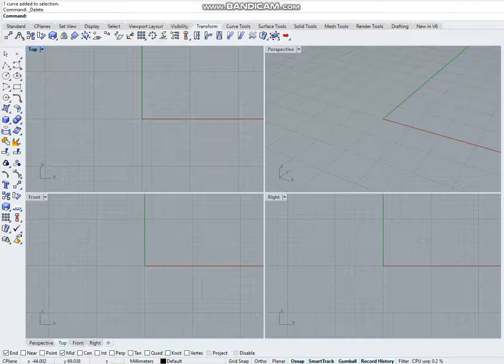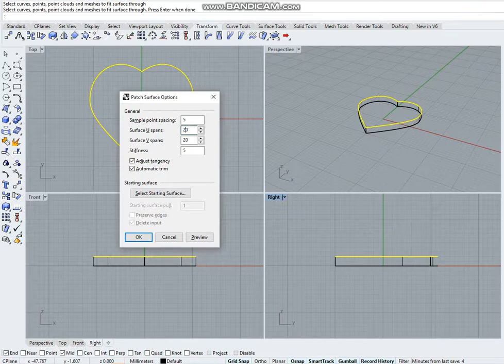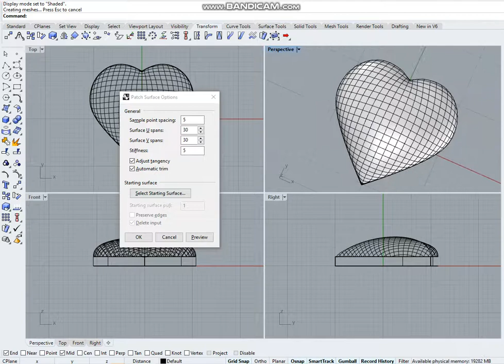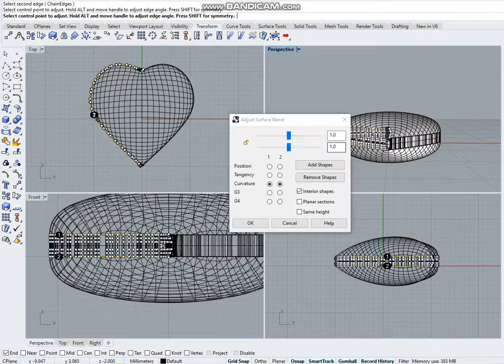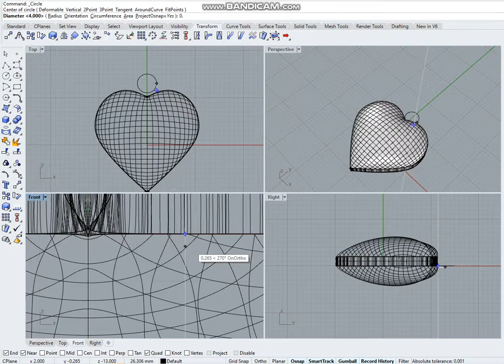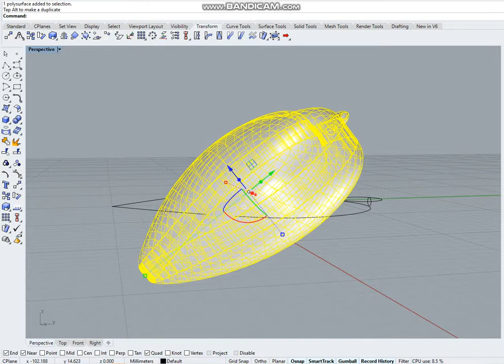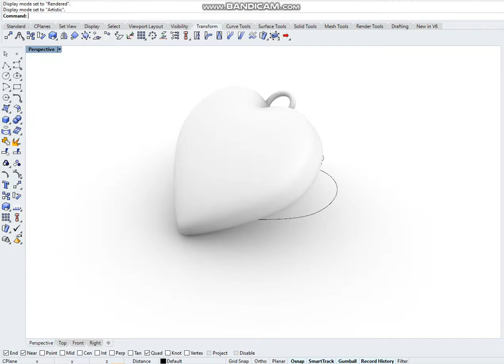Rhino 3D: Making heart pendant in 6 Min.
Steps to make a heart pendant in 6 Min.
1. Draw a 2D heart profile. Start drawing one side of the heart and then mirror the curve. Join the curves.
2. Extrude the curve
3. Patch the extruded curve to form a 3D heart surface
4. Mirror the surface
5. Delete the extruded surface
6. Blend the surfaces
7. Draw 2 circles and sweep them to form a pendant holder
8. Boolean union the holder and the heart
9. Done
Yes, I saw an open hole at the tip of the heart. Let's fix it next time :)
Note: I'm using Rhino 6 Evaluation